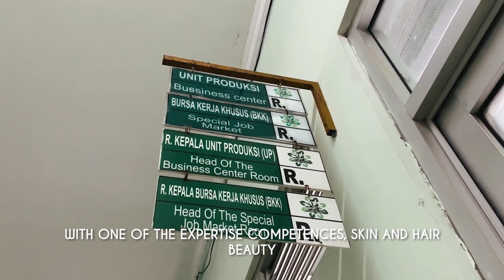SAKSSI 2021 - MAKE UP KARAKTER LEGENDA TELAGA WARNA - SMK KESEHATAN ANNISA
Dikisahkan ada Raja dan Permaisuri yang belum dikarunia anak. Kemudian Raja memutuskan untuk bertapa di hutan dan meminta agar segera dikarunia anak. Doa Raja pun terkabul.
Permaisuri melahirkan seorang bayi perempuan. Raja, Permaisuri, dan seluruh rakyat sangat senang menyambut kehadiran sang Putri. Ketika sang Putri berulang tahun yang ke-17, Raja mengadakan pesta dan memberikan hadiah kalung yang terbuat dari untaian permata berwarna-warni. Akan tetapi sang Putri tidak menyukainya. Ia kemudian menepisnya ketika Permaisuri akan memasangkannya hingga kalung itu terjatuh dan tercerai-berai permatanya.
Permaisuri pun menangis. Seluruh rakyat yang melihatnya ikut menangis sehingga air mata mereka berubah menjadi aliran air dan membentuk danau. Air danau berwarna-warni seperti warna-warna permata kalung Putri. Maka dari peristiwa tersebut terbentuk lah telaga warna.
Dan kami terinspirasi untuk mengambil tema peristiwa Telaga Warna.